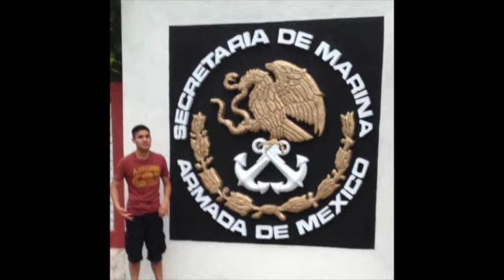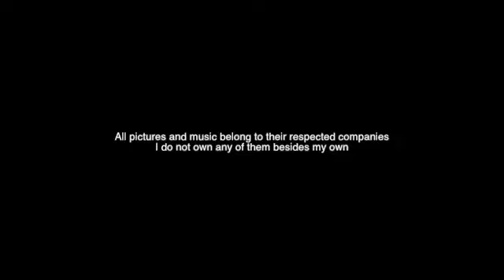THIS IS ME (aiesec intro to me)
Yeah Im sorry it to really long to make but I would be more than happy to introduce myself to your guys in person :)
0:08-1:40 Jinsang-Affection
1:40-2:10 Jinsang - Egyptian Pools